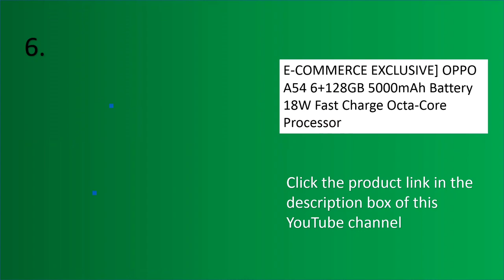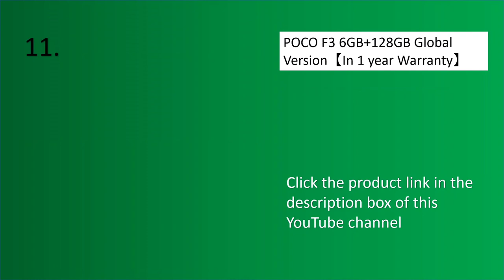Lovely Phones, Which Do Like Most? Smart Phone for You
In this video, you can choose the best smartphone for you.